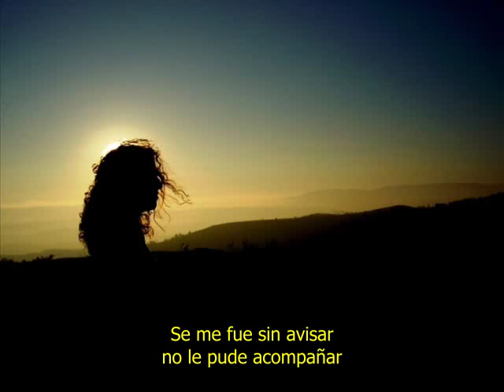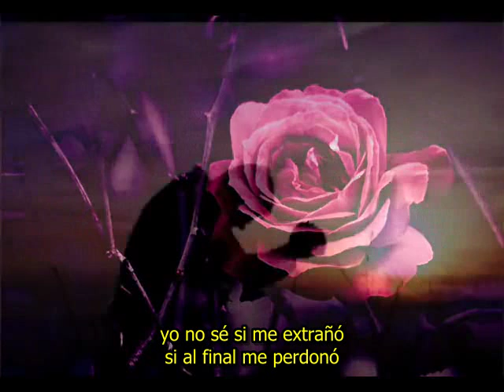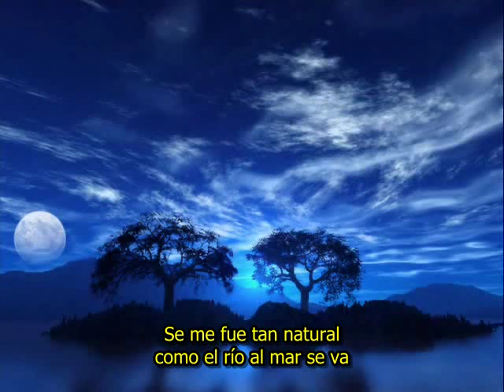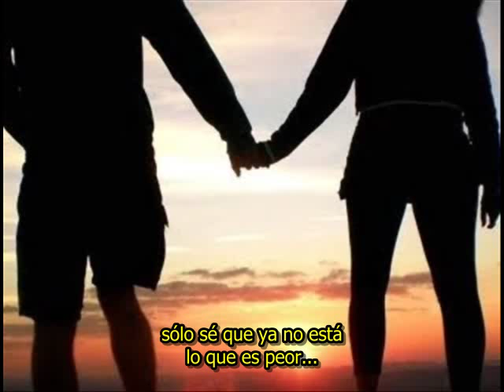Se me fue Turco Julio con letra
Otro tema que me conmueve y te lo quise dedicar.
Brillante interpretación de este cantante de Córdoba.